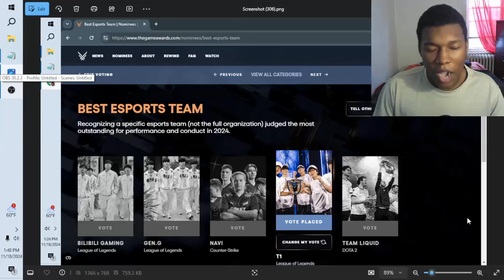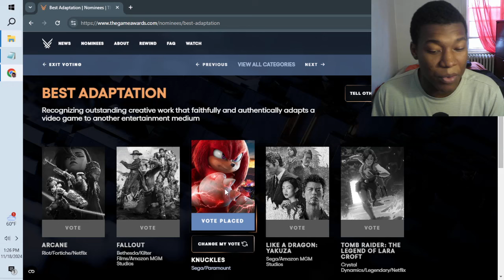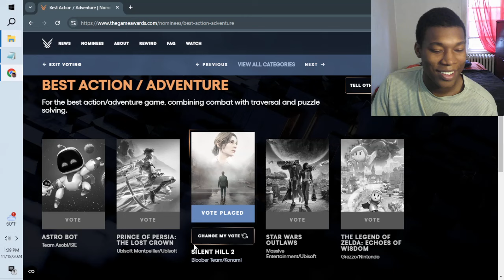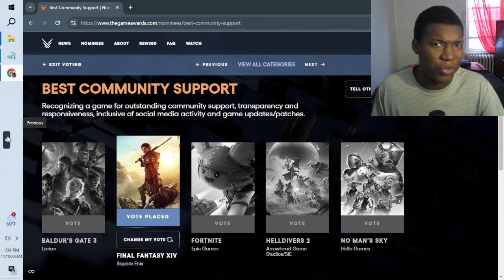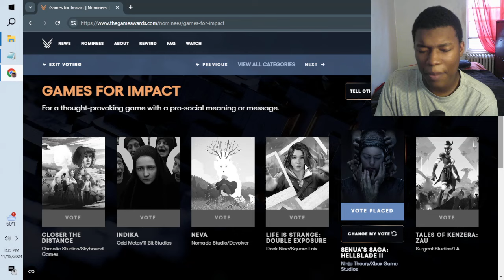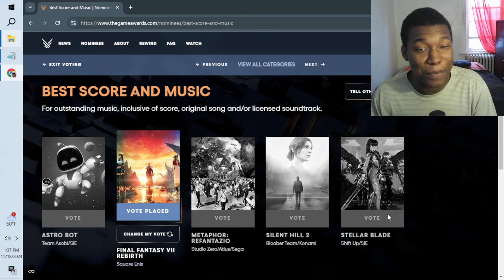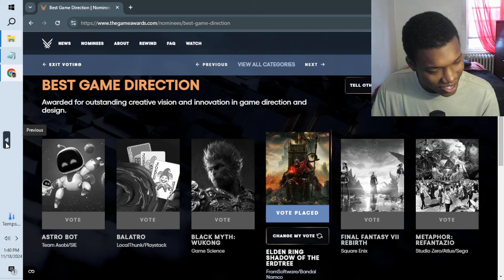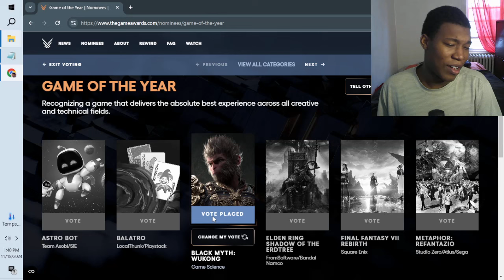MY 2024 GAME AWARDS VOTES!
game awards,game awards 2024,game award 2024 nominees,game of the year vote,game awards voting,game awards 2024 nominees,game awards 2024 nominees reaction,game awards 2024 predictions,warhammer 40k space marine 2,black myth wukong,stellar blade,final fantasy 7 rebirth,the game awards